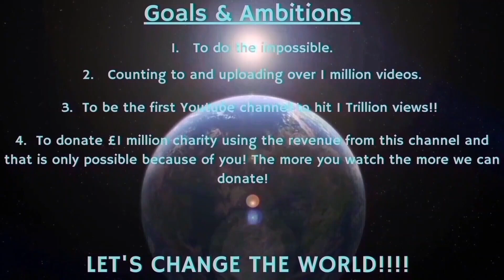Counting to ONE MILLION!!, This is Number 94,671